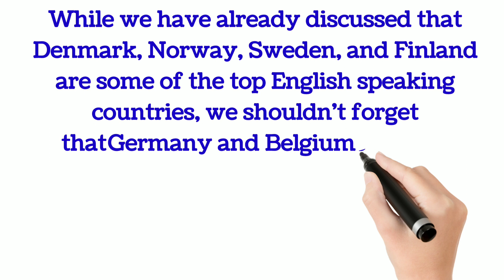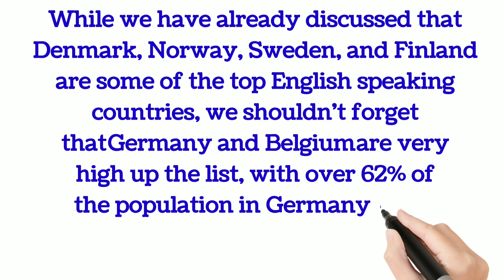Where should I live if I only speak English in Europe?|English Speaking Countries in Europe